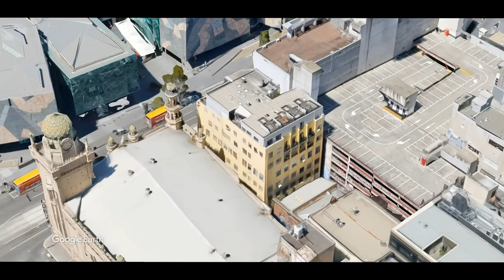Auslan in the City Project: Melbourne's Graffiti Laneway Sign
This video was created as a part of our Auslan in the City Project, funded by City of Melbourne’s Social Innovation Partnerships Programme to ensure that the broader community can celebrate and acknowledge Auslan as a language unique to Australia and an integral part of Australia’s history.

Come and learn how to sign 'Melbourne's Graffiti Laneway'!